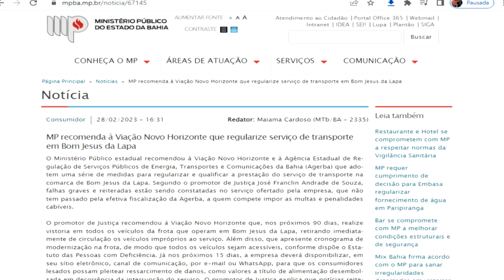As coisas só Estão Complicando pra Novo Horizonte !